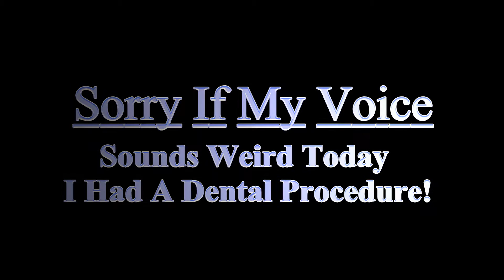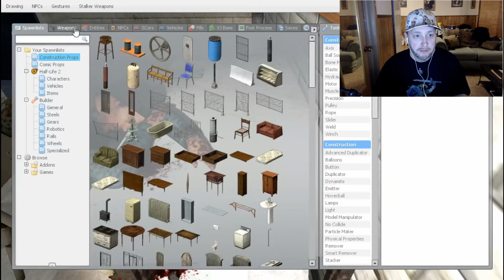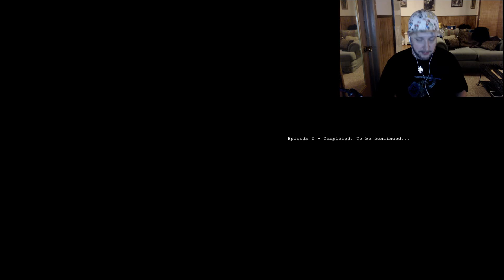Gmod Horror Map Escape The Asylum Scary Garry's Mod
Here is part two of the Escape series!

Give me your feedback what would you like to see next?